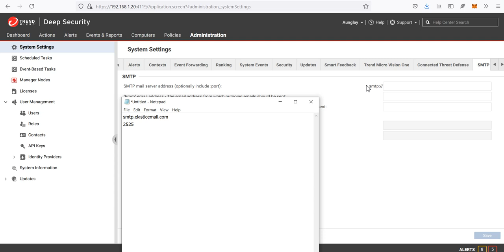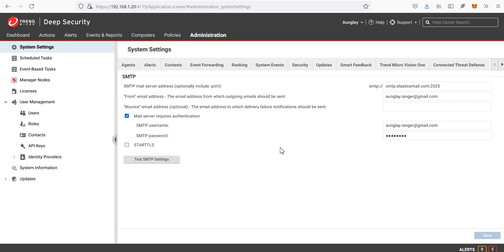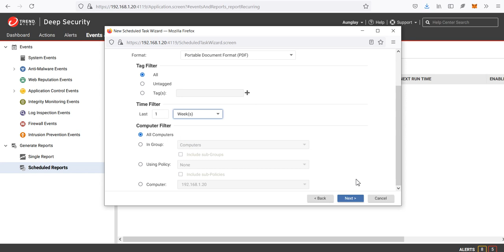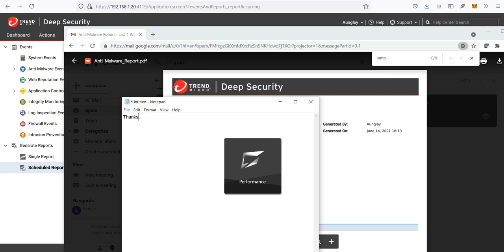SMTP and Scheduled Reports_Deep Security Manager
SMTP and Scheduled Reports in Deep Security Manager